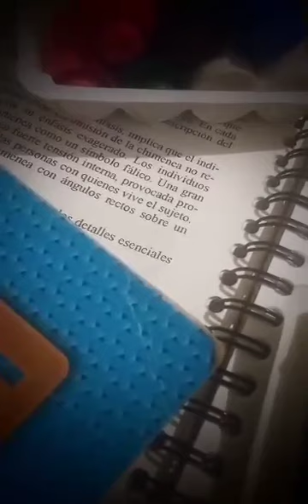BENEFICIOS EN Bachillerato Virtual NEXT 🎓 Prepa en 3 Meses 🌎 excelenciaacadémica educacion 🤝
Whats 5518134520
CURSOS COMIPEMS EXACER 2024 !

✨💥🎁 � MUY ECONOMICOS !

Experiencia !

LOS INFORMES y Citas SOLO SON por Messenger ‼️

Presencial y en Linea !